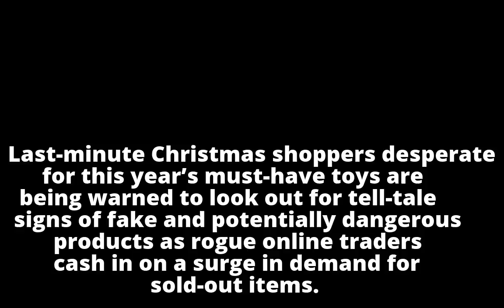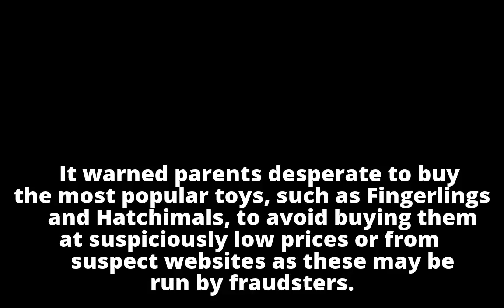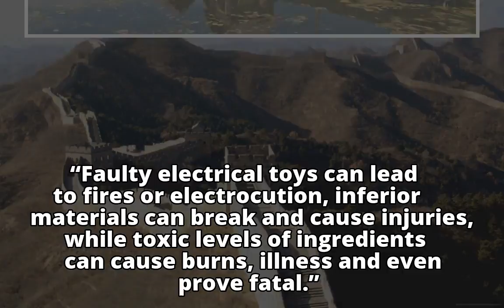Last-minute Christmas shoppers warned about fake must-have toys Last-minute Christmas shoppers war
Last-minute Christmas shoppers warned about fake must-have toys

Last-minute Christmas shoppers war